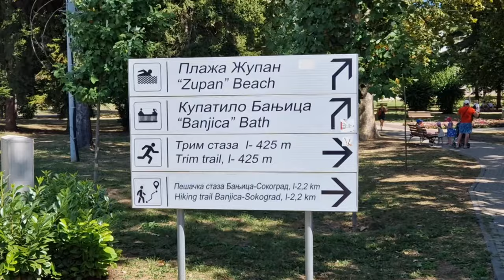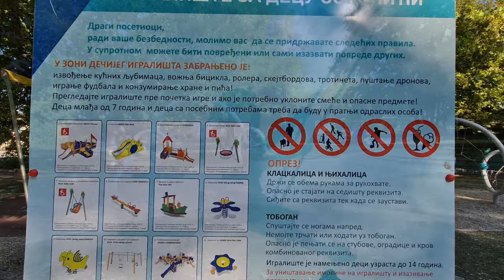Park Banjica, Sokolići dečije igralište - Sokobanja 2024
U Sokobanji pored dečijih igrališta postoji teretana na otvorenom, staza za trčanje, teren za mini fudbal - imate sve za rekreaciju i zabavi i dece i odraslih. Gde se nalaze i kako izgledaju 3 parkića sa različitim sadržajima saznajete u današnjem videu.

0:00 Park Banjica
4:00 Stadion Bata Nole i igralište
6:20 Skolići